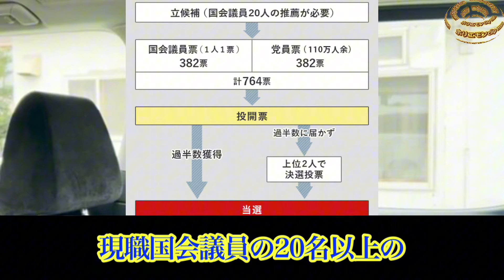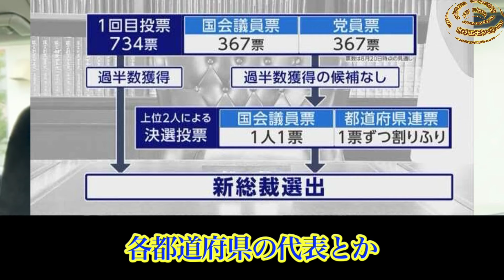【ホリエモン】自民党総裁戦2024小泉進次郎総理が誕生する？！